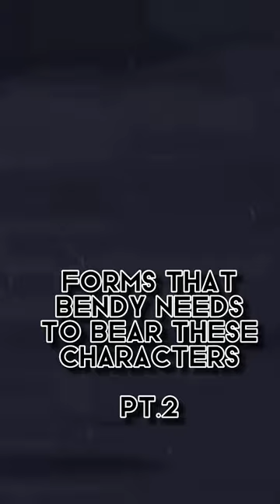Forms That Bendy Needs To Beat These Characters//Metamorphosis Slowed Reverb//Edit